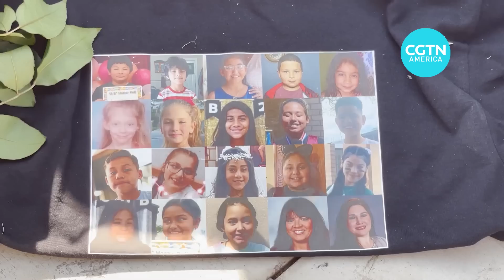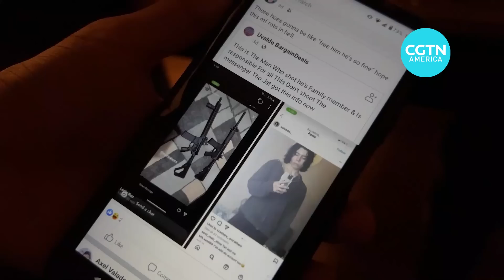9-year-old Uvalde school shooting survivor shares her story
“I cried when I held them, when I was able to hold them again,” said Martin Fierro, father of a 9-year-old Uvalde shooting survivor.